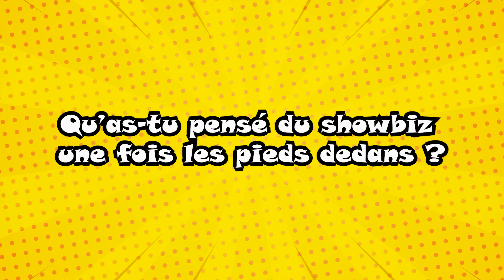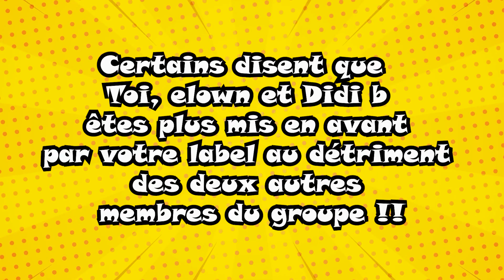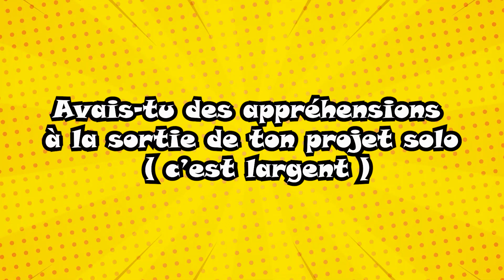LE SHOWBIZ IVOIRIEN C’EST LE MENSONGE - BLACK K